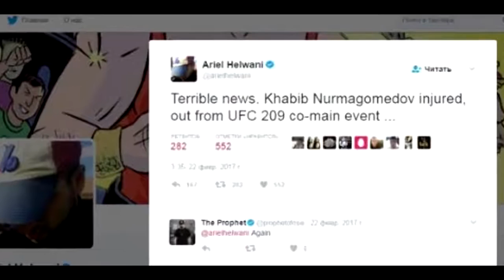Хабиб получил травму Боя не будет Хабиб Нурмагомедов Vs Тони Фергюсон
Хабиб получил травму Боя не будет Хабиб Нурмагомедов Vs Тони Фергюсон ПОМОЩЬ В РАЗВИТИИ ПРОЕКТУ НА НОВЫЙ ПК ДЛЯ БОЛЕЕ КАЧЕСТВЕННЫХ ВИДЕО